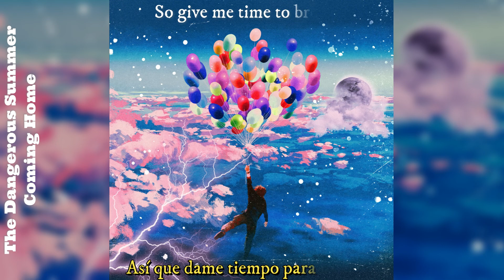The Dangerous Summer - Coming Home Sub esp/eng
Video Original